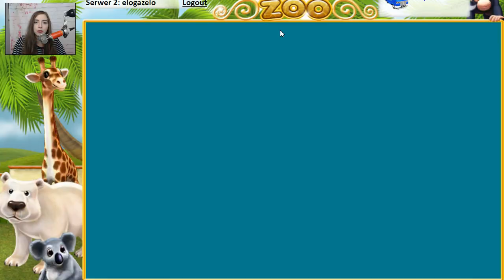MY FREE ZOO #30 NOWY POZIOM NOWE ZWIERZE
► LINK DO GRY ZA DARMO ! ◄ GRA DLA DZIEWCZYN
POTWIERDŹ EMAIL, aby dodać mnie do znajomych! Moich widzowie: nazwa z końcówką GAZELO ❤
moja nazwa: elogazelo

SNAP glampaula

SKRYTKA POCZTOWA:
Paula Perczyńska
skr. 145
08-110 Siedlce 2